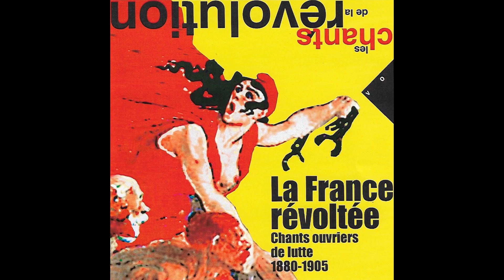Marc Ogeret - L'expulsion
Buy on iTunes:
Taken from Various Artists « La France révoltée: Chants ouvriers de lutte (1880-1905) [Collection "Les chants de la révolution"] »
Extrait de Various Artists « La France révoltée: Chants ouvriers de lutte (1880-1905) [Collection "Les chants de la révolution"] »

Production: |
  MLP / History